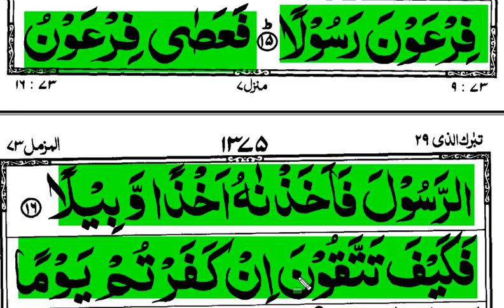Learn surah Muzammil Word by word | How to Learn Quran | Episode 10 | سورہ مزمل